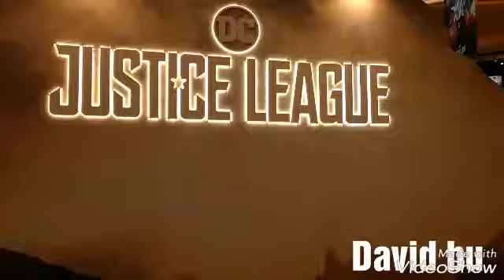我驾车到新加坡 , 百货公司vivo 一个展览 DC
欢迎来到DC

正义联盟展览在购物中心综合体中展示了各种超级英雄

2017 DC正义联盟